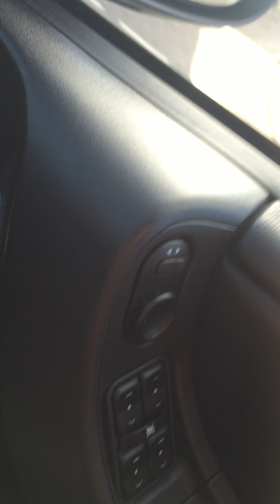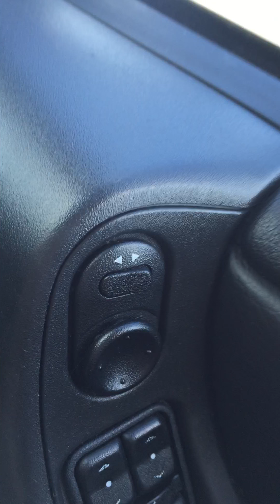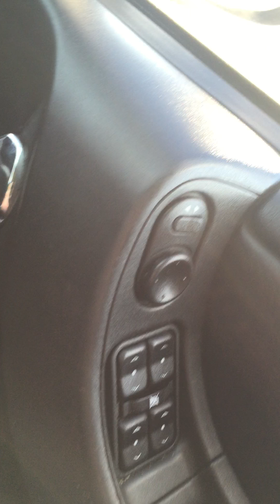Zaf GSI rattle